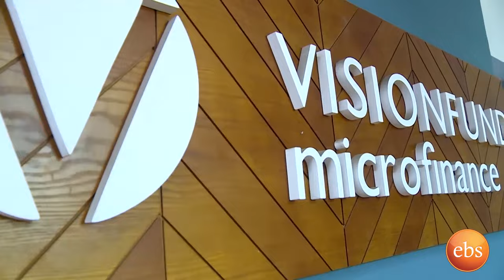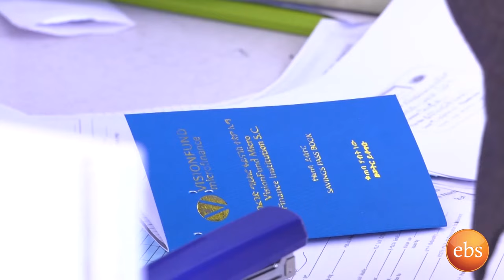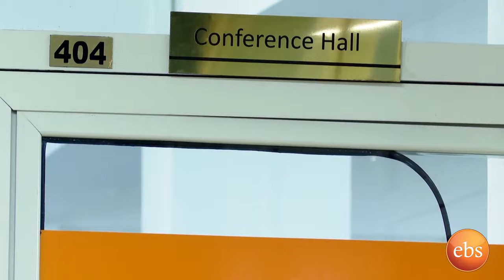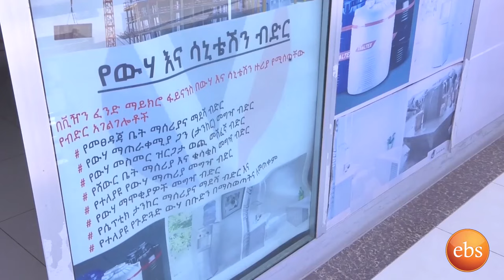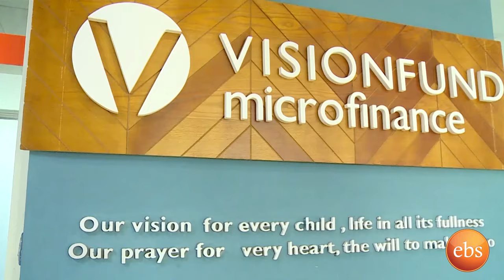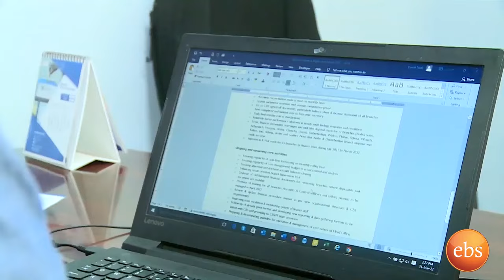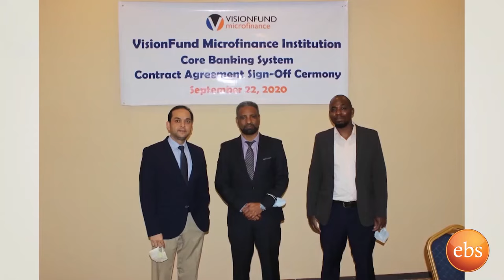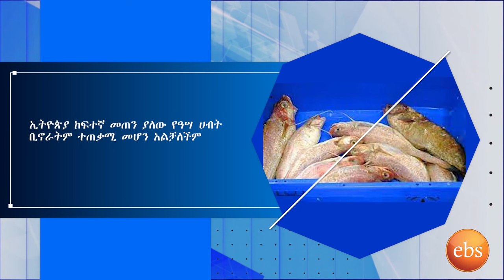አዲስ የፋይናንስ ቴክኖሎጂን ያስተዋወቀው ቪዥን ፈንድ ማይክሮ ፋይናንስ